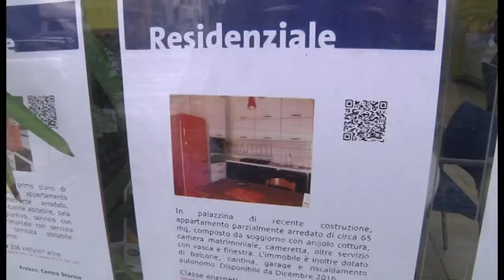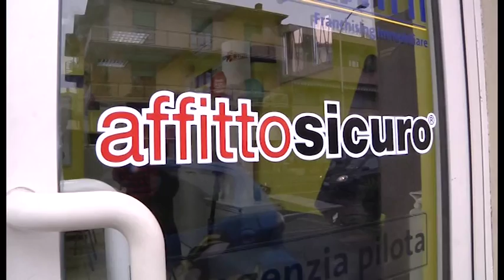Affitti, in crescita il settore ma serve un lavoro fisso